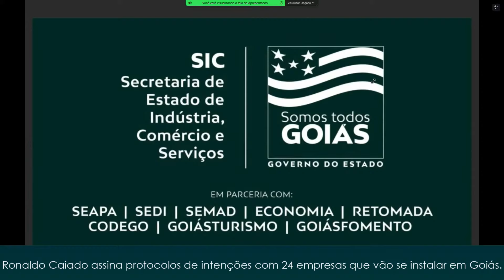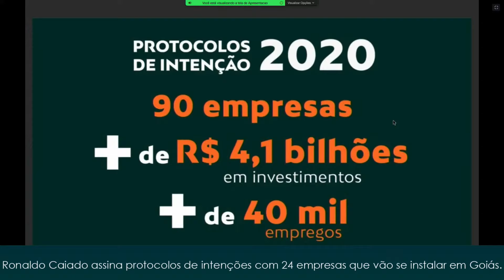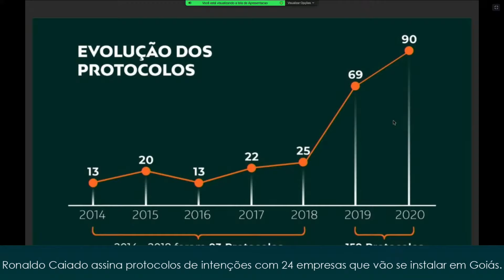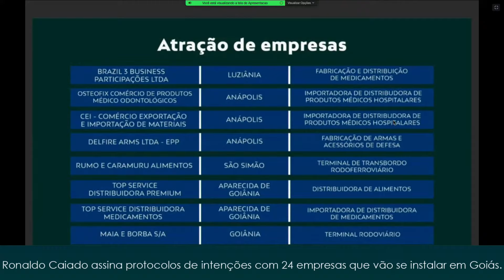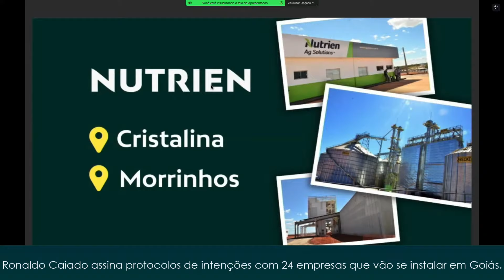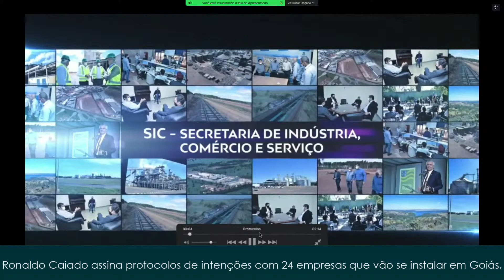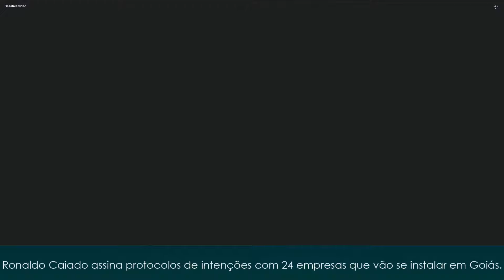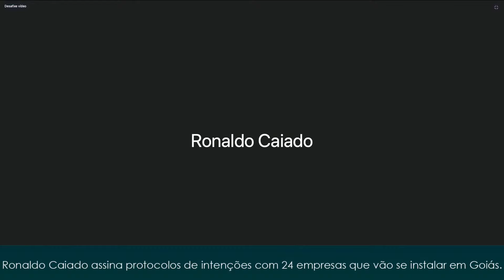Governador Ronaldo Caiado assina protocolos de intenções com 24 empresas.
AoVivo Governador Ronaldo Caiado assina protocolos de intenções com 24 empresas para impulsionar desenvolvimento no Estado e gerar mais de 16 mil novos empregos para nossa gente.